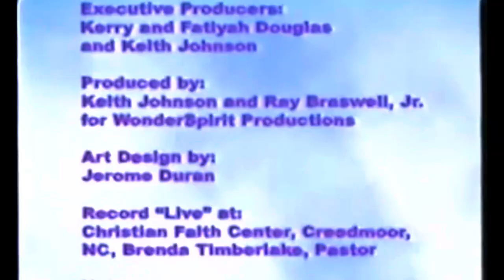Keith Wonderboy Johnson Tribute “Come By Here” 6 Strangs Bass Cover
Tribute to a legend

I was fortunate to meet Keith on a couple of occasions. One of which that stood out among all memories was my first experience at the Swanee Quintet Anniversary in Augusta, Ga. Keith had not to long ago released “Keep Pushing” and he told me how much he appreciated the bass cover also to simply “Keep Pushing. At that time in my life I was going through ALOT. Some mornings I had the song set for my alarm clock and when I didn’t feel like waking up. If i dozed off I would hear Keith and the music and it would give me that extra energy to make a move. Not just waking in the mornings but also to keep pushing through somethings in life. Never got a chance to smack with you but tonight in remembrance of your journey I picked one of the dopest quartet drives from your music to cover. Much respect to your colleagues, musicians, and singers who have played for you. Rest easy my dude.

Please excuse the skips music is from the actual VHS tape